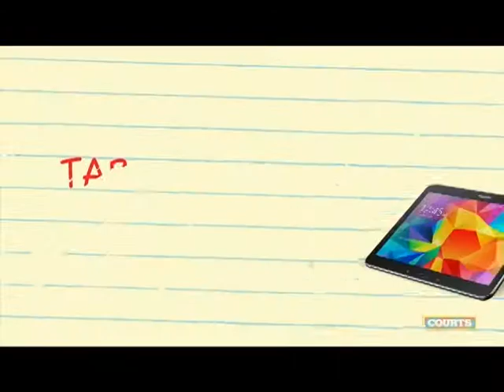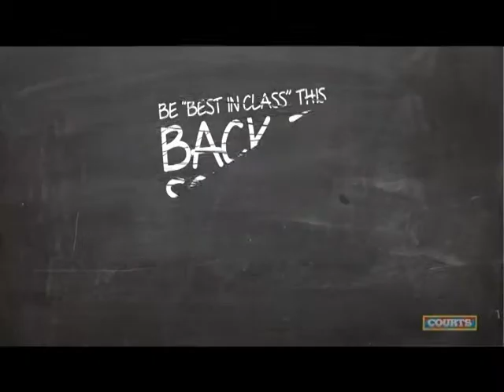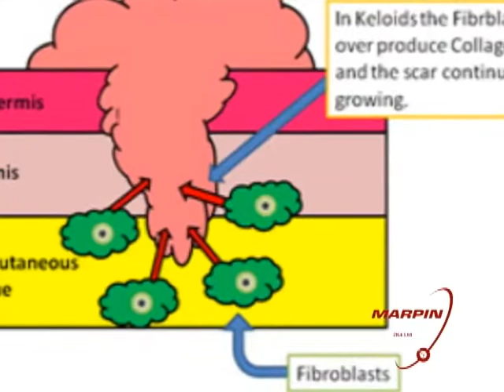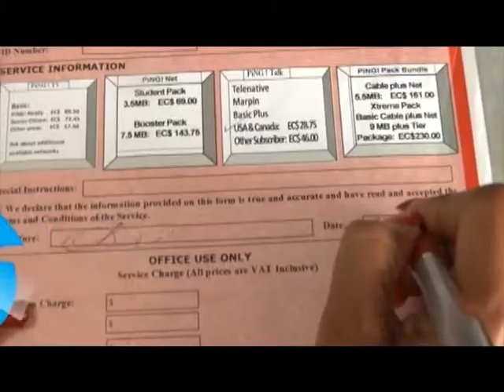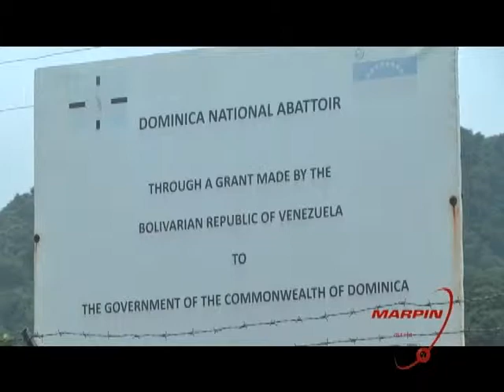Marpin 2k4 Primetime News for 11th August 2015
Marpin 2k4 Primetime News for 11th August 2015 with Edona Jno Baptiste

In the headlines...A Labour relations professional says the local economy is not ready for news taxes as announced in the
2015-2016 budget, The parliamentary opposition calls for greater inclusion in pre budget consultations, And Ambassador Felix Gregoire remembers former Freedom Party Health Minister Allan Guye, dead at eighty six